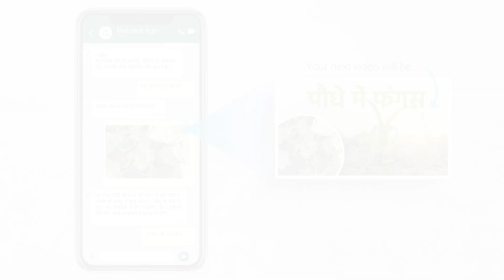🤩 उन्नति का राज, 🌱सोयाबीन की खेती में खाद का सही इंतजाम। Soyabean Fertilizer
सोयाबीन की फसल का बुवाई के बाद कोनसे खाद देना है, खाद किसान भाईओ डालते है पर कितने और कोनसे समय पे देना है, खाद के साथ वोटर सॉल्युबल खाद कितनी मात्रा में देना है और खाद के साथ फसल को तंदुरस्त रखके बेहतर फसल के लिए पूरी जानकारी के लिए यह विडिओ को अंत तक देखें।

यह विडिओ में सोयाबीन की फसल में खाद देने का सही समय के बारेमें जानकारी है
1 सोयाबीन की फसल में बुवाई से पहले देने वाले खाद
2 सोयबीन की फसल में 20 दिन देने वाला खाद
3 सही समय पे वोटर सॉल्युबल खाद देने का समय
4 सोयाबीन में फ्लावरिंग के लिए कोनसा खाद देना है
5 सोयाबीन में फली के विकास के लिए खाद
6 सोयाबीन में दाने के विकास के लिए कोनसा खाद इस्तेमाल करें

अधिक वीडियो और जानकारी के लिए हमारे फेसबुक और इंस्टाग्राम पेज को फ़ॉलो करें:

हम आपकी खेती का ज्ञान बढ़ाने के लिए तत्पर हैं..
आपका किसान मित्र
डॉ. निल पटेल